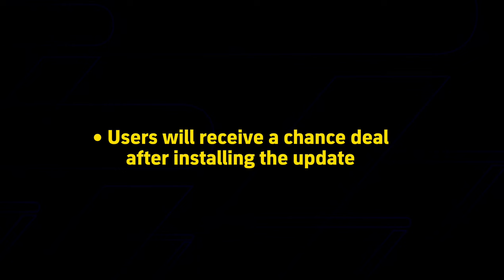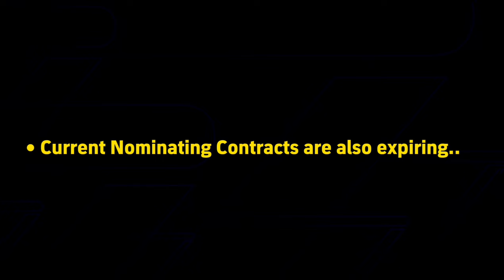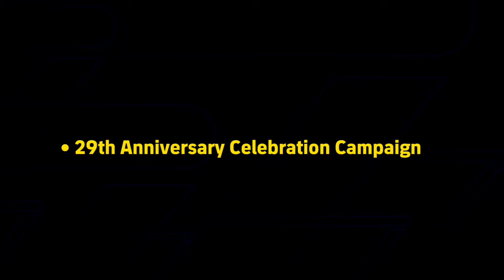New Update: v3.6.2 Release Date, New Changes & Updates, New Players, N. Contract, Match Pass & Coins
Big Update: V3.6.2 Release Date, New Changes & Updates, New Players, N. Contract, Match Pass & Coins

efootball 2024 mobile upcoming events
efootball 2024 new manager pack review
what happened to efootball 2024 today
best manager pack in efootball 2024
Upcoming Monday Epic Players details
Upcoming Monday Epic Players in eFootball 2024
Upcoming Monday new added players in eFootball 2024

What is coming on Tomorrow
What is coming on Monday and Thursday
What is coming new in eFootball 2024
What is coming after maintenance in eFootball 2024

eFootball 2024,
eFootball 2024 update,
 eFootball 2024 v3.6.2,
 eFootball 2024 new version,
eFootball 2024 new features,
 eFootball 2024 patch notes,
eFootball 2024 v3.6.2 release date,
 eFootball 2024 v3.6.2 gameplay,
 eFootball 2024 v3.6.2 trailer,
 eFootball 2024 news,
eFootball 2024 latest news,
eFootball 2024 update news,
eFootball 2024 v3.6.2 news,
eFootball,
eFootball 2024 gameplay trailer
eFootball 2024 update trailer
eFootball 2024 news update
football games
soccer games
sports games

efootball 2024 New Version update
efootball 2024 New Version update release date
efootball 2024 New Version update Time
efootball 2024 New Version update changes